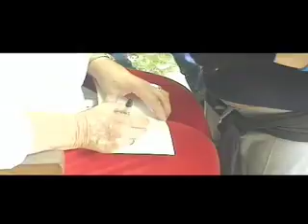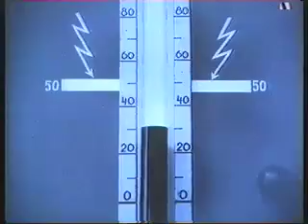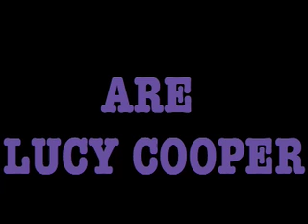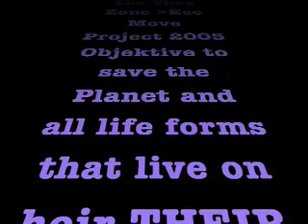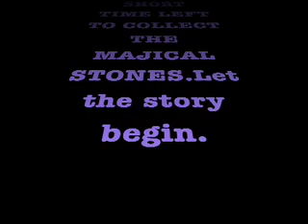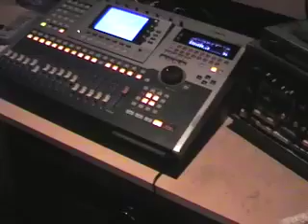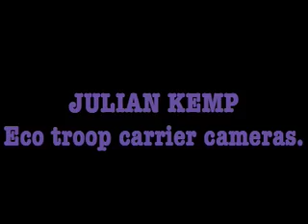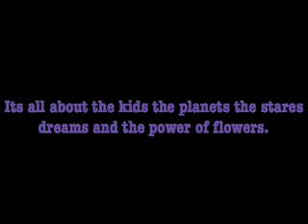ECO Movie 2005 Aug..mov 2011 Feb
This film raised £250 for Red Nose day in the UK their was no personal profit in it for me except 12 packets of Dean Markley Blue  Steel strings , it was a massive learning curve for me and the kids that got involved from the start , lets help the Sue-namay victims by the time we finished it the attitude and the look on the kids faces weir of shock and horror from one disaster to the other , dont need to say any more really 2005 The Day After Tomorrow . Prediction 2011 Really hot summer in UK Rest of the world ?, do you no , get fit and listen to nature , She is tell use Mother Earth .